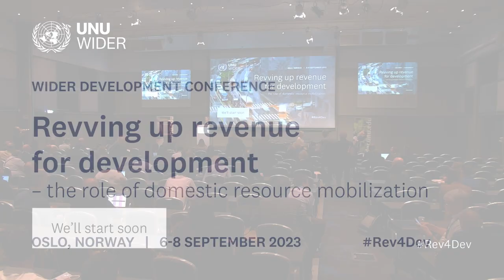Welcome address with Kunal Sen and Bård Vegar Solhjell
How can countries in the Global South better use and mobilize their domestic resources to accelerate progress towards the goals of the 2030 Agenda for Sustainable Development?